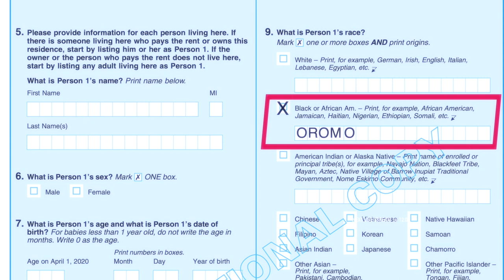Census 2020 Let's get counted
Census 2020 don't forget to write "Oromo" on the race section.